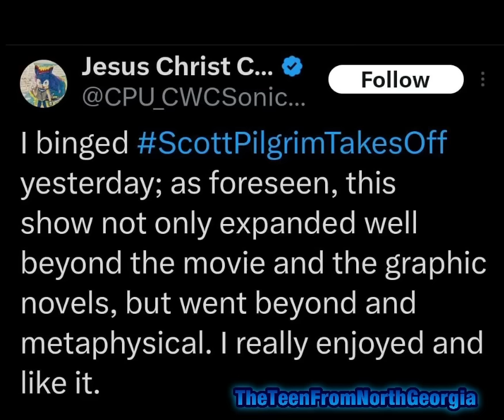live saberspark reaction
saber was not very fond of THE Chris-Chan mentioning him

*SONGS USED*
Big Apple, 3 A.M. (From Teenage Mutant Ninja Turtles 4: Turtles in Time)
1922 recording of Amazing Grace (the one from the Mandela Catalogue)